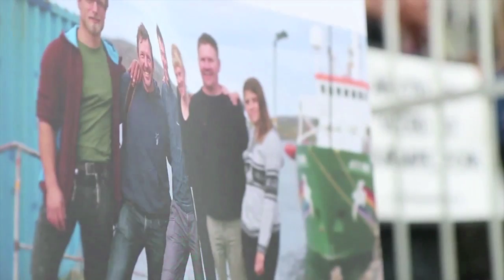"LIBEREN A NUESTRA GENTE" :Voces en todo el mundo (letra abajo)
EMOTIVA INTERVENCION ARTISTICA (Letra abajo)
Sábado 16 de noviembre de 2013. En 265 ciudades en 43 países, miles de personas participaron en una jornada de solidaridad con motivo de cumplirse dos meses desde la detención de los Defensores Árticos el 18 de septiembre. Actualmente, los 30 del Ártico están recibiendo libertad bajo fianza hasta el juicio. No son VANDALOS NI PIRATAS. Exigimos que#LiberenAlos30 DEFINITIVAMENTE

LETRA:
Liberen a nuestra gente!

Greenpeace navegó hacia el norte
con una misión, por una causa

Somos millones
Escuchen nuestro mensaje alto y claro:
Protejan el Ártico
y Liberen a nuestra gente!

En el Ártico frío  y azotado por el viento marino
Subieron esa plataforma por usted y por mi

El hielo se está derritiendo día a día
El cambio climático puede controlarse

Somos millones
Escuche nuestro mensaje alto y claro:
Protejan el Ártico

La protesta pacífica no es un delito
La Tierra se está quedando sin tiempo